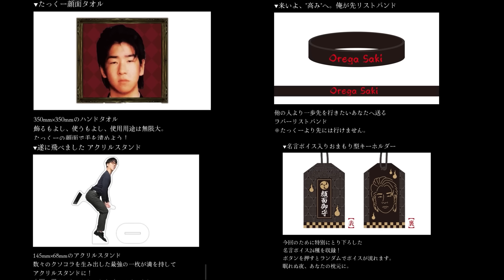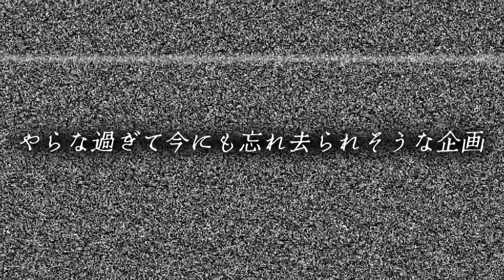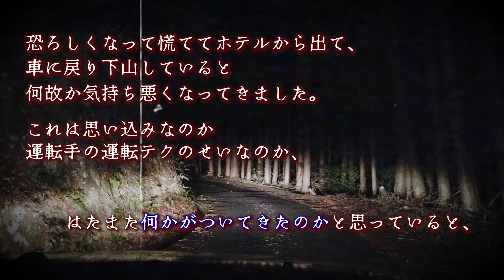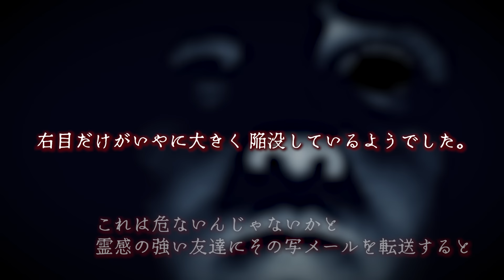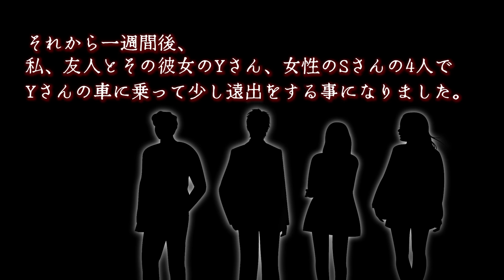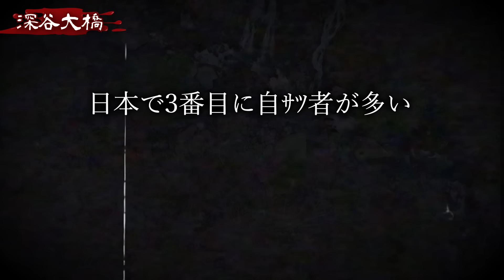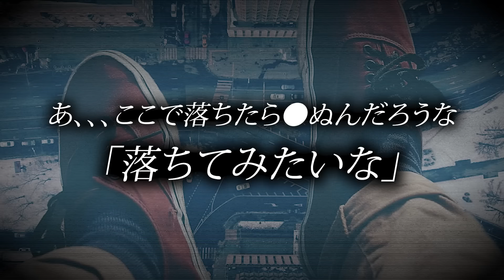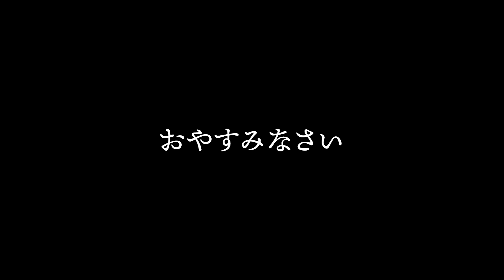【島根版】除霊できないホテルもある島根県の心霊スポットがヤバい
動画内で紹介してる動画はコチラ！

会場チケット情報はコチラ!

3/19(火)豊洲PITにて開催！

発売日 2023/8/30
・Amazon商品ページ(特装版)
・Amazon商品ページ(通常版)